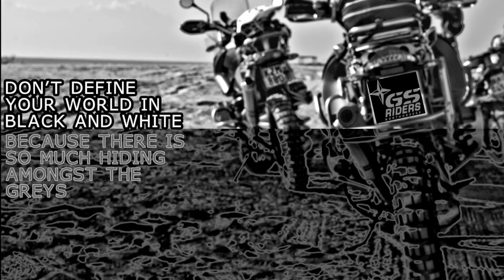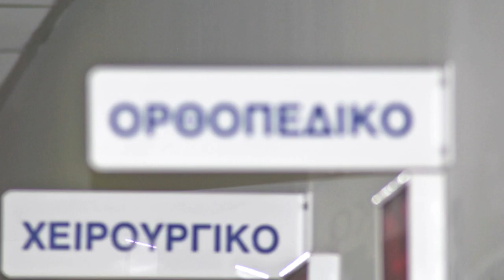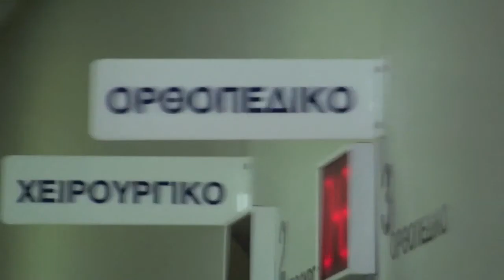GS ridersNG magic fumo 2013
Αυτή η παρέα καταφέρνει να τα κάνει όλα μαγικά.,.,
μαγικός ζωμός..,
,μαγικός καπνός..,
 κι όλα τα άσχημα μετρατέπονται σε θετικά.
αποβάλλονται και πάμε παραπέρα.,.
,χωρίς κλίκες .,
χωρίς φορουμικά στρατόπεδα.,.,
,.,χωρίς γκέτα.,
χωρίς εγωισμούς ..,
,αρχηγιλίκια.,.,
 μυστικοπάθειες..,
,καρδιοπάθειες...,
,και λοιπά δεινά.,.,.,
μιά μεγάλη αγάπη για τις μηχανές..,
,και την ελευθερία.
,μας ενώνει.,
 τα ταξίδια.,
η περιπέτεια..,
,και η εξερεύνηση των προσωπικών μας ορίων.,.,
μας προκαλεί.,,
οι μπήστοι και οι σαβούρντες δεν κρύβονται απο την κάμερα .
αν καταγραφούν.,,
για να τις βλέπουμε και εμεις .,., και εσείς .,
να τις μελετούμε.,
και να γινόμαστε καλύτεροι οδηγοί...,
,μοτοσυκλετιστές.,,
 να μαθένουμε απο τα λάθη μας ..,
και να μη τα  επαναλαμβάνουμε.,,,

Κώστα περαστικά και σιδερένιος.,,.
 το συντομότερο στην επόμενη βόλτα ., και πάλι μαζί μας.,,.
σε ψηλότερες κορφές.,,.,

..,.,with Love GS Riders North Greece.,.,